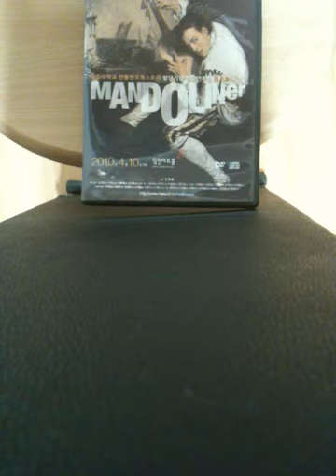20101029 Por una Cabeza 연습 녹음 (2)